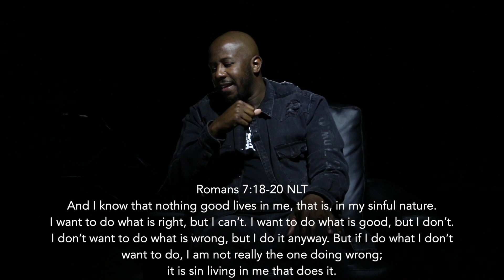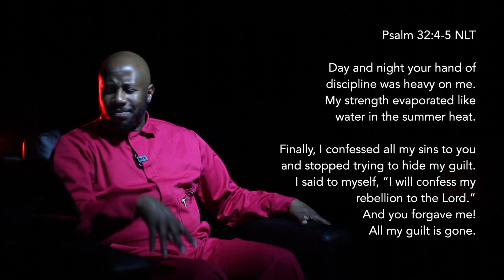MAY 17TH @ 10:00AM ONLINE SERVICE